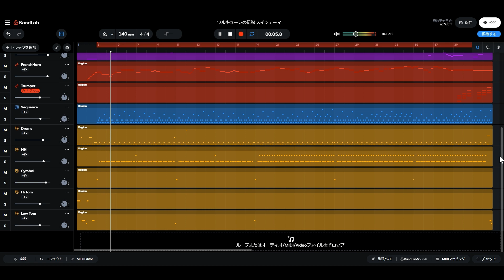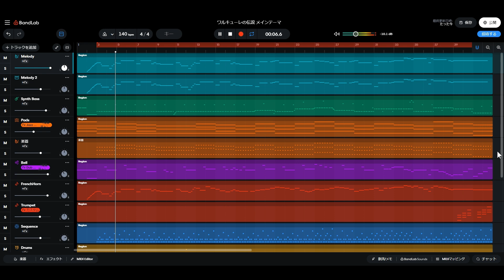namco ワルキューレの伝説 (AC) メインテーマ THE LEGEND OF VALKYRIE Main Theme (Cover on BandLab)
ワルキューレの伝説 から メインテーマ をちょっとアレンジっぽくして
カヴァーしました。3ループでF.O.します。
この曲って、聴いているとめちゃくちゃワクワクして来ません？(笑)。

ブラウザ版 BandLab を使ってみたのでその練習として作ったものですが、
ピアノロールからトリプレット(3連)の音符が直接入力できないとか、
ピッチベンドやモジュレーションがないのは致命的だな…。
その為、一番最初の「ひゅ～ん⤵」というSEが再現できませんでした。
フェードアウトにしたのに、最後若干ぶつ切りになっちゃった…。

作曲：ひろべー こと 川田 宏行氏
原曲は↓この辺で聴けるかも。
ワルキューレの伝説　メインテーマ